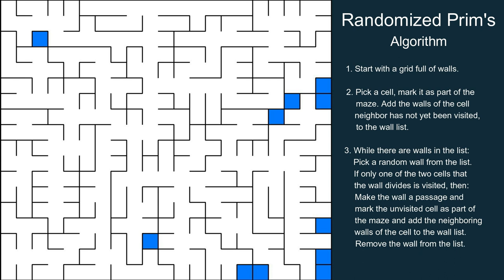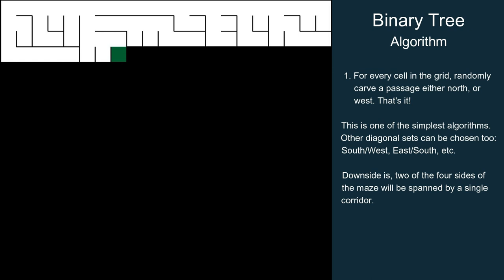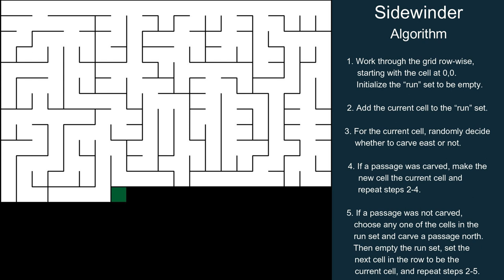8 Maze Generating Algorithms in 3 Minutes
Personal favourites maze generating algorithms implemented by python module pygame: DFS, Randomized Prim's, Eller's, Hunt-and-Kill, Binary Tree, Randomized Kruskal's, Sidewinder and Aldous-Broder algorithm.

All of these algorithms create "perfect" mazes. This means that between two arbitrary points from any maze, there is exactly one path connecting them.